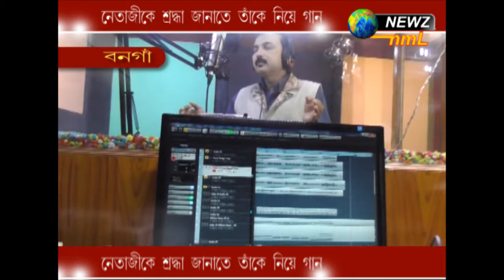নেতাজীকে শ্রদ্ধা জানাতে তাঁকে নিয়ে গান